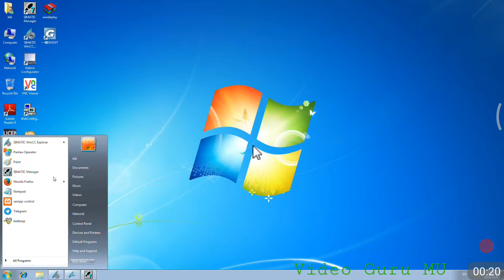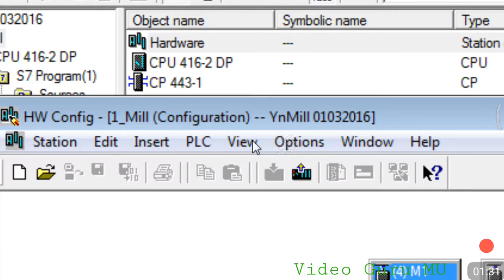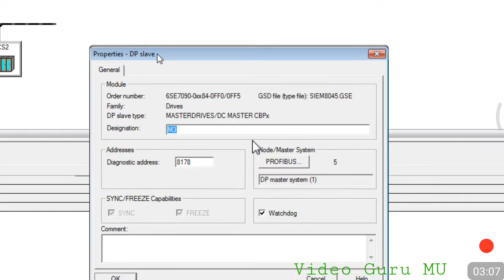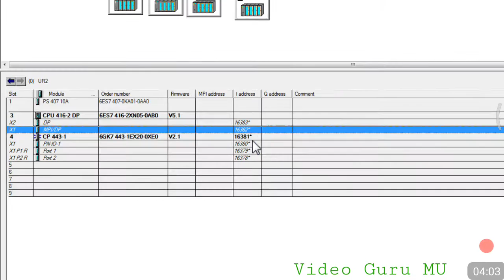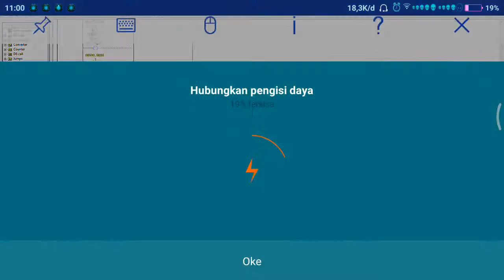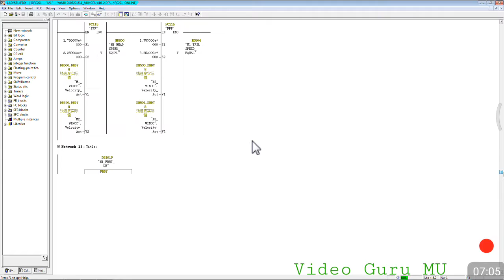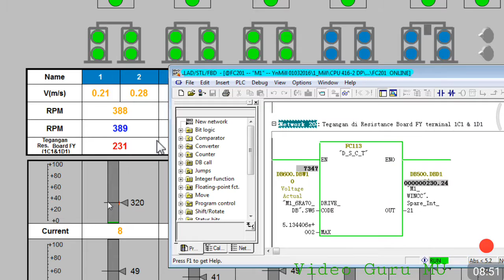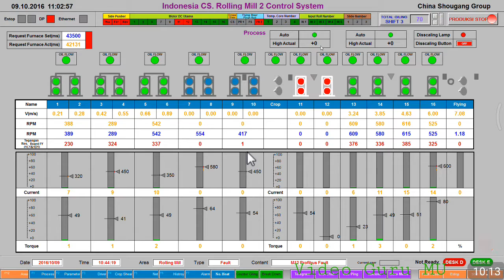Belajar PLC Pengenalan Program Siemens S7 Menggunakan Software Simatic Manager By: VGM2231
Pengenalan Program PLC Siemens S7 Menggunakan Simatic Manager

|| Atau

|| Atau

Thanks...